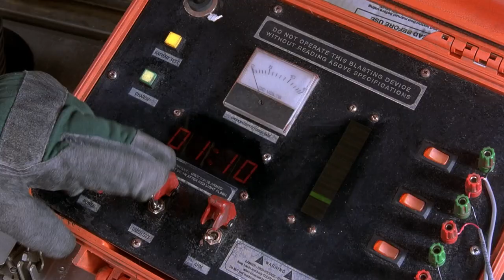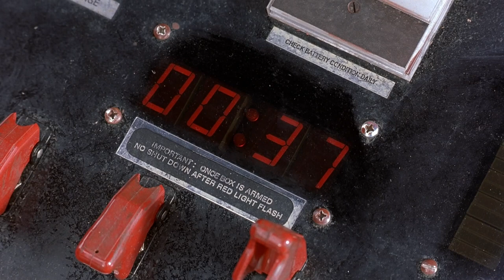Head of State - Film. Watch new films, TV series, cartoons for free on Megogo.net. Trailer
MEGOGO is a convenient video service for watching exclusive online broadcasts of music and sporting events, films, interactive channels and TV.